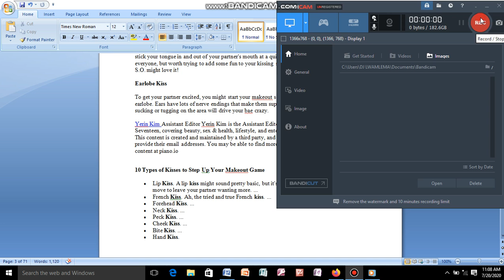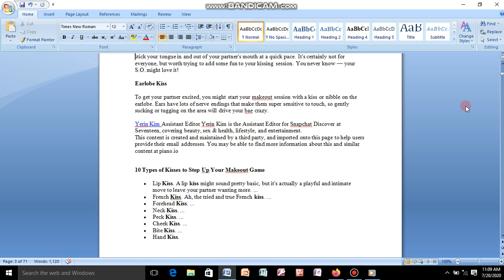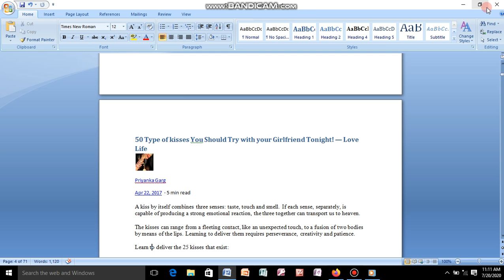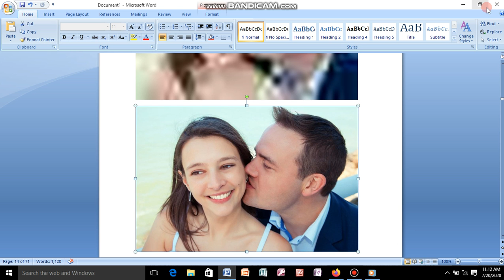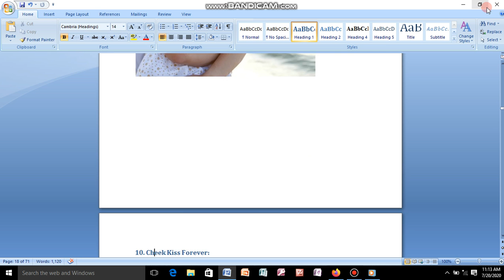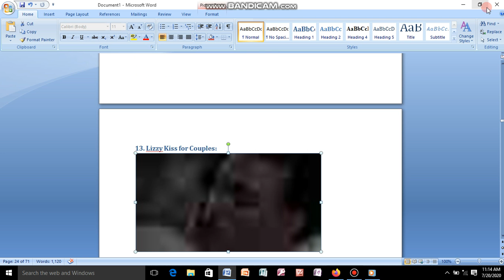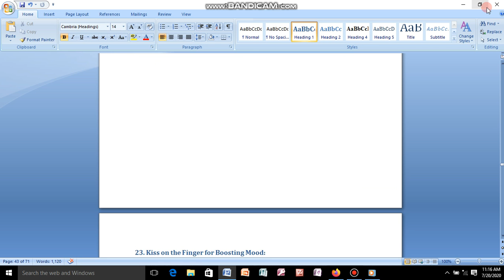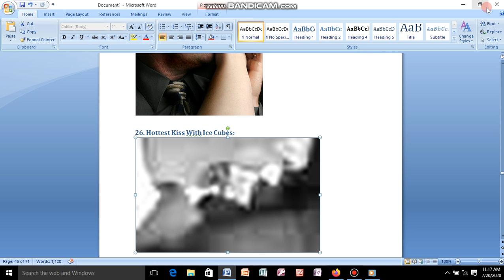SEHEMU 5 ZA MWANAMKE AKIGUSWA ANAKOJOA ATAKE ASITAKE